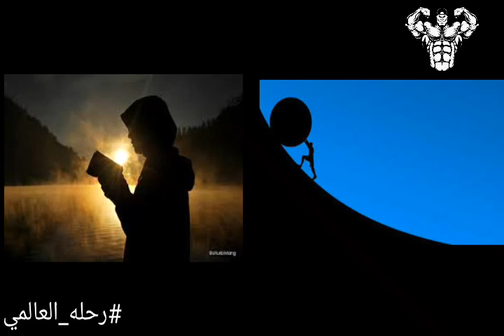اتحدي نفسك و مرن اخلاقك